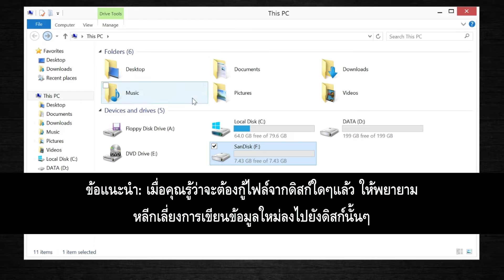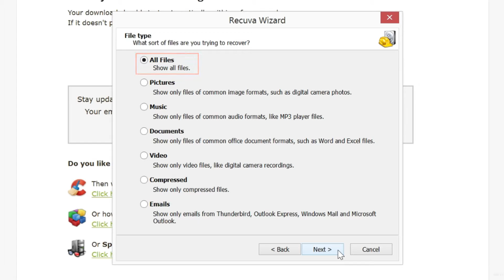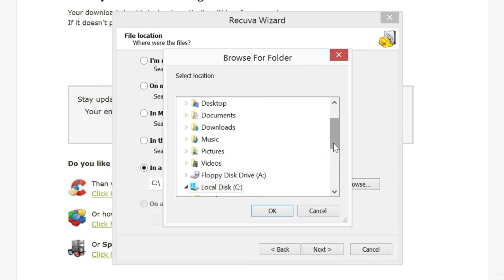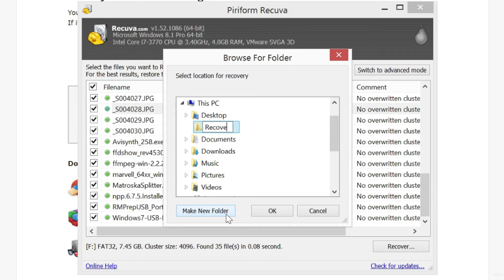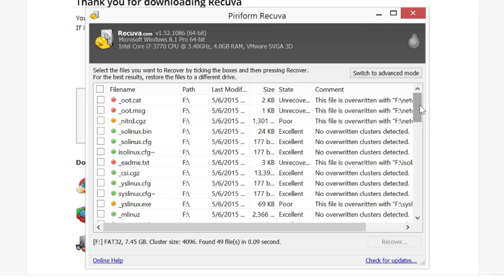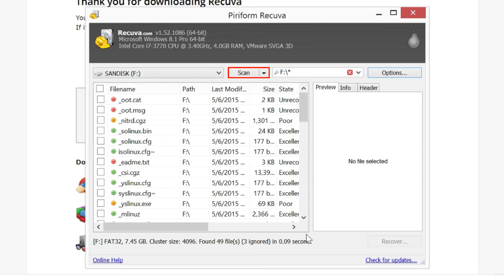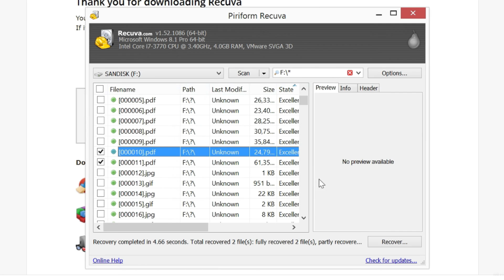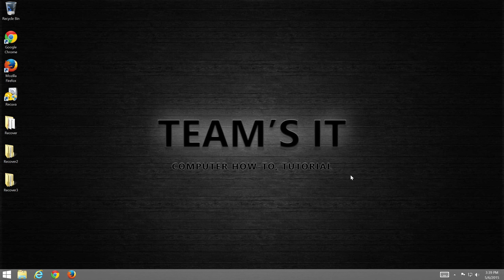การกู้ไฟล์ที่ถูกลบบน Windows ด้วย Recuva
ถ้าคุณได้ลบไฟล์ข้อมูลไปโดยไม่ได้ตั้งใจ โดยไฟล์นั้นไม่ได้อยู่ใน recycle  bin แล้ว และคุณไม่สามารถใช้ previous version ได้เพราะไม่ได้เปิด system restore ไว้ หรือคุณทำการฟอร์แมตฮาร์ดดิสก์ไปแล้ว แต่นึกขึ้นมาได้ว่ามีไฟล์สำคัญอยู่ในนั้น คุณอาจจะสามารถกู้ไฟล์นั้นกลับมาได้ด้วยโปรแกรม recuva

Recuva เป็นโปรแกรมฟรีแวร์ที่สามารถกู้ไฟล์ที่ถูกลบได้ ไม่ว่าจะเป็นไฟล์เอกสาร, รูปภาพ, เพลง, ฯลฯ บนเครื่องคอมพิวเตอร์ และสามารถทำงานได้บน Windows ทุกเวอร์ชัน และยังมีเวอร์ชัน portable ที่สามารถรันโปรแกรมได้เลยโดยไม่ต้องติดตั้ง ซึ่งเหมาะสำหรับพกพาไว้ใช้งานบนเครื่องอื่นๆที่ไม่สามารถติดตั้งโปรแกรมได้

* คำเตือน: ผมจะไม่รับผิดชอบใดๆถ้าคุณไม่สามารถกู้ข้อมูลกลับคืนมาได้หรือถ้าเกิดความเสียหายใดๆขึ้นกับข้อมูลของคุณ (use at your own risk)

** ข้อแนะนำ เมื่อคุณรู้ว่าจะต้องกู้ไฟล์จากดิสก์ใดๆแล้ว ให้พยายามหลีกเลี่ยงการเขียนข้อมูลใหม่ลงไปยังดิสก์นั้นๆ และไม่ควรทำการกู้ไฟล์ไปยังดิสก์นั้นๆ เพราะมีโอกาสที่ข้อมูลที่เราเขียนลงไปใหม่ อาจจะไปทับข้อมูลเดิมที่เราต้องการกู้คืนมา ทำให้ไม่สามารถกู้ข้อมูลกลับมาได้ หรืออาจจะได้ข้อมูลที่ไม่สมบูรณ์

ดาวน์โหลดโปรแกรม Recuva

ถ้าคุณเปิดใช้งาน System restore ไว้ก่อนหน้านี้ คุณอาจจะลองใช้ Shadow Explorer กู้ไฟล์ดูก่อนก็ได้ โดยดูวิธีการได้จากวิดีโอนี้ - การกู้ข้อมูลบน Windows ด้วย Shadow Explorer

แต่ถ้าคุณต้องการกู้พาร์ทิชั่นหรือไดร์ฟที่ถูกลบไปโดยไม่ได้ตั้งใจ คุณสามารถลองกู้คืนมาด้วยโปรแกรม TestDisk โดยดูวิธีการได้จากวิดีโอนี้ - การกู้พาร์ทิชั่นที่ถูกลบบน Windows ด้วย TestDisk